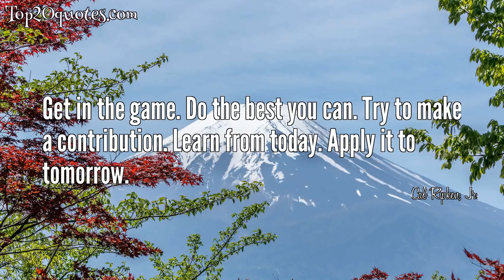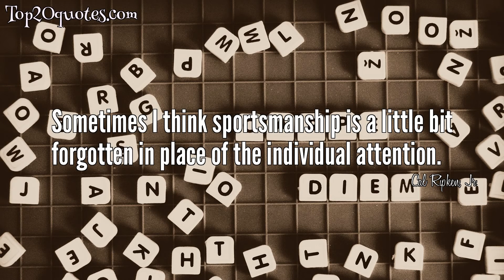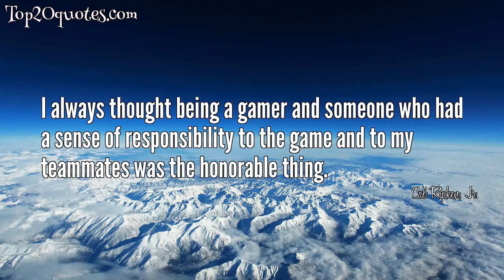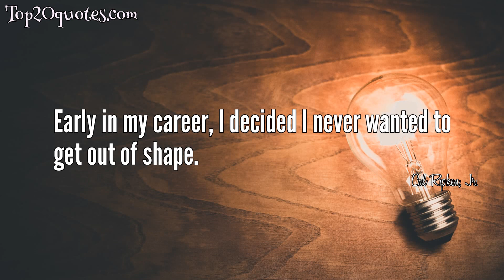💦 Top 20 Quotes of Cal Ripken, Jr. - Baseball player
Top 20 Quotes of Cal Ripken, Jr.:
 ◉ Leadership isn't about simply being in charge and treating your people like soldiers and barking orders. Leadership is sharing your knowledge and your direction so that others grow and reach their potential.
 ◉ Get in the game. Do the best you can. Try to make a contribution. Learn from today. Apply it to tomorrow.
 ◉ You could be a kid for as long as you want when you play baseball.
 ◉ If you do a job, do it right or there is no point.
 ◉ I've felt some great feelings on the baseball field... in front of 50,000 people and millions on TV... but the feeling you get when you give a kid a chance, that is a hundred times greater than that feeling.
 ◉ As long as I can compete, I won't quit.
 ◉ I didn’t just show up
for work, as has sometimes been said. I also
 showed up to work.
 ◉ All I really try and do is live up to my potential and do as well as I possibly could and to bring to the ballpark each and every day a good effort and do the best that I could each and every day.
 ◉ A lot of people think I had such a rosy career, but I wanted to identify that one of the things that helps you have a long career is learning how to deal with adversity, how to get past it. Once I learned how to get through that, others things didn't seem so hard.
 ◉ Stubbornness usually is considered a negative; but I think that trait has been a positive for me.
 ◉ Whether your name is (Lou) Gehrig or (Cal) Ripken, (Joe) DiMaggio or (Jackie) Robinson, or that of some youngster who picks up his bat or puts on his glove, you are challenged by the game of baseball to do your very best day in and day out. That's all I've ever tried to do.
 ◉ Sometimes I think sportsmanship is a little bit forgotten in place of the individual attention.
 ◉ The best thing you can do in the whole world is to play baseball. That's a lucky job... The passion for baseball is always going to be there.
 ◉ When things happen to you in the worst way, you live with it, you go over it, you think, 'What else could I have done?
 ◉ I was always compared to the Energizer Bunny in my consecutive game streak because every day I showed up and went to work and they said he keeps going and going and going, but a lot of people do that.
 ◉ So many good things have happened to me in the game of baseball. When I do allow myself a chance to think about it, it's almost like a storybook career. You feel so blessed to have been able to compete this long.
 ◉ I always thought being a gamer and someone who had a sense of responsibility to the game and to my teammates was the honorable thing.
 ◉ I'd like to be remembered. I'd like to think that someday two guys will be talking in a bar and one of them will say something like, 'Yeah, he's a good shortstop, but he's not as good as ole Ripken was.'
 ◉ By far, the best moment of my big league career was when I caught the last out at the World Series.
 ◉ Early in my career, I decided I never wanted to get out of shape.
🖎 Author: Cal Ripken, Jr.
♛ Career: Baseball player
📅 Life: b. August 24, 1960
🏷 quotes_Cal_Ripken,_Jr.,